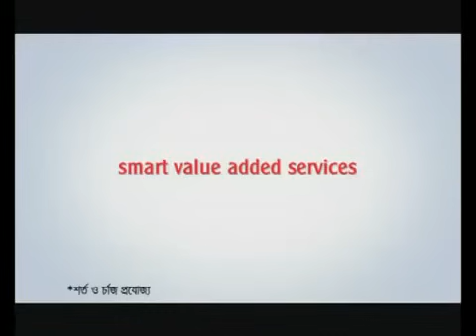Mosharraf Karim Ads Warid Internet.flv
Watch Mosharraf Karim in this funny advertisement of Warid internet service.
Warid is now Airtel.